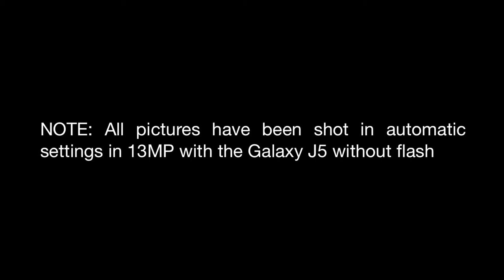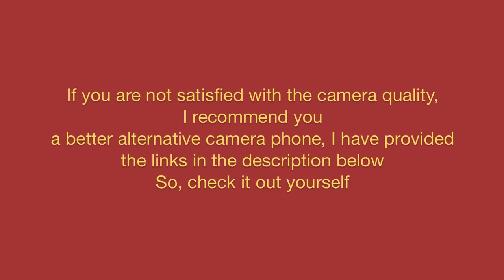Galaxy J5 Camera Test (Sample Pictures)